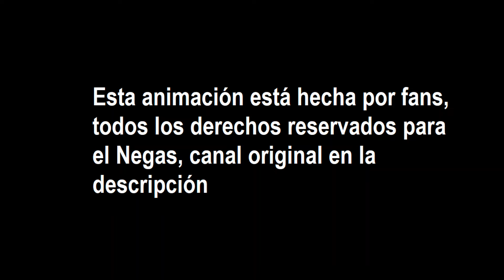NEGAS En el supermercado Remasterizado Parte 1 1